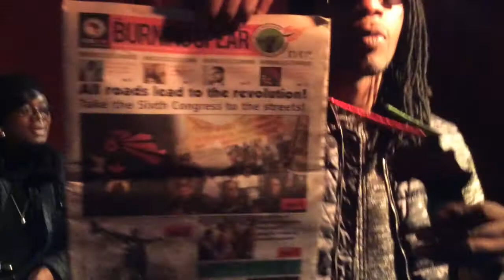Conscious Kongo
description